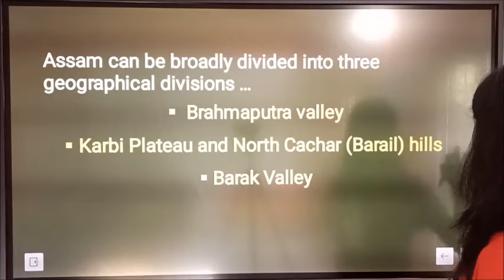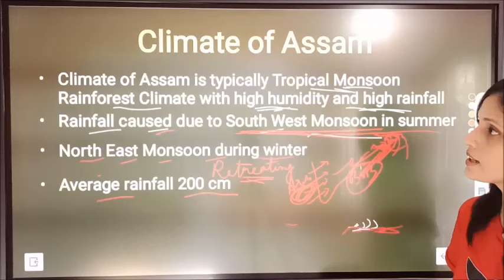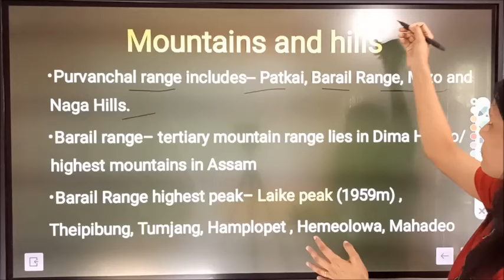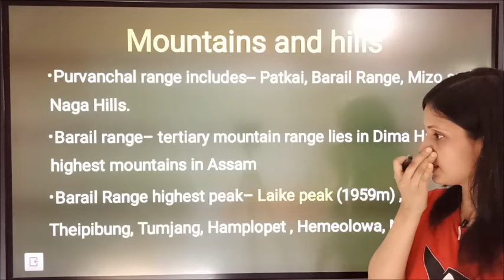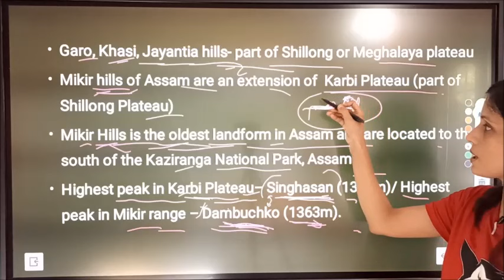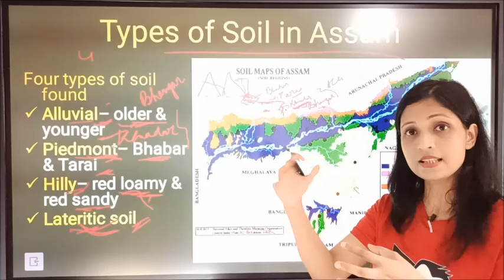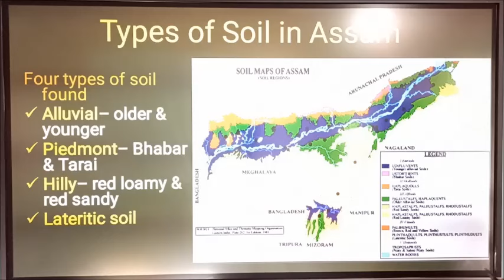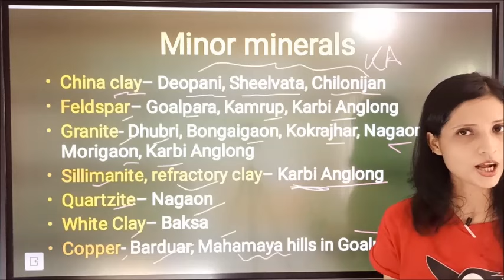Complete Assam Geography for competitive exams- part 2 -Climate, Mountain,Hills soils and minerals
Now you can download notes related to our Assam History , Literature, geography series Current affairs topicwise pdf by joining our new telegram grouo at a very minimal cost (55 Rs for one year)